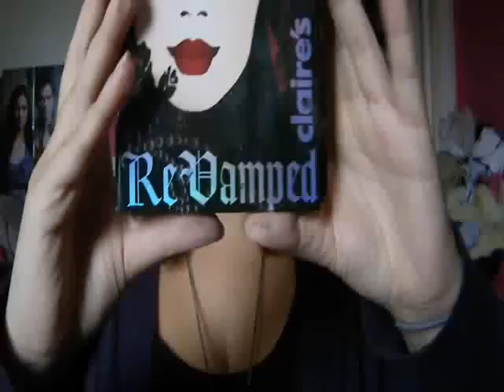Halloween : Be Is A Glampire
Ma préparation pour mon rencard avec Edward Cullen ;)